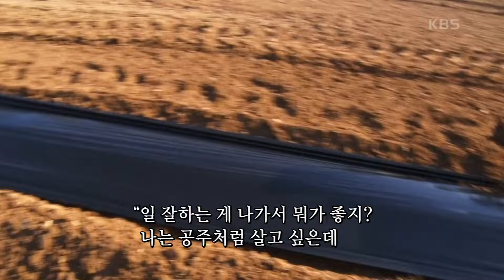[작약꽃 필 무렵] (5/15) [인간극장/Screening Humanity] | KBS 240604 방송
[작약꽃 필 무렵] (5/15) [인간극장/Screening Humanity]
삽질하는 그녀